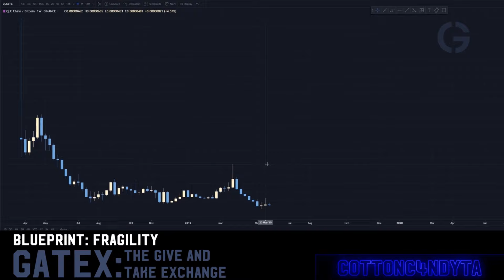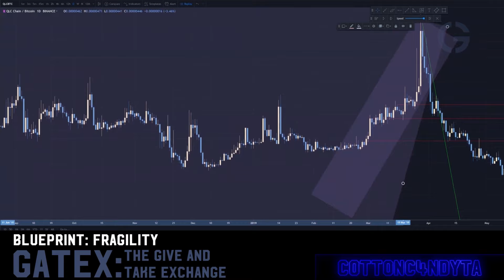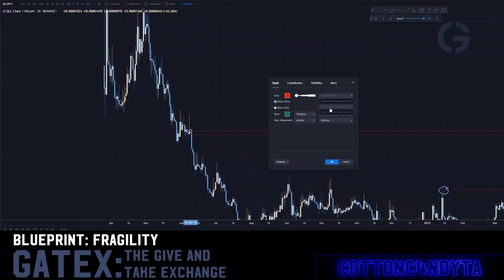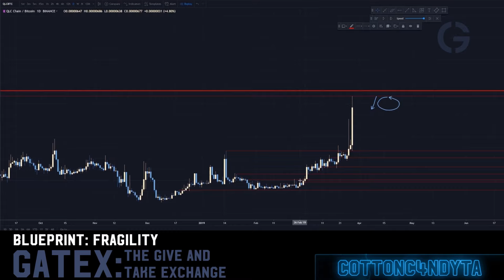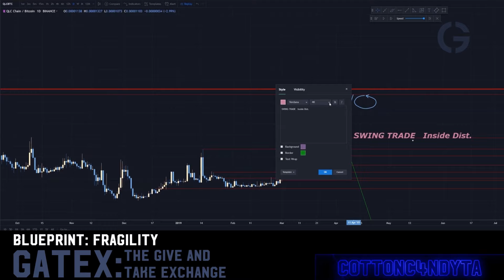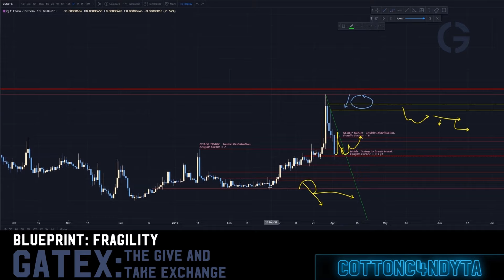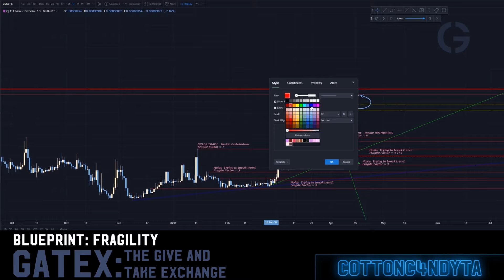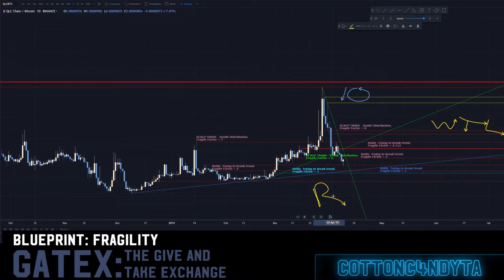Blueprint L3: FRAGILITY 1 (Level 4 Day Trading)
The Blueprint Course is the world's first Procedural Analysis training! created by c0tt0nc4ndyta this is the evolution of Day Trading Technical Analysis by introducing the third layer (PA) to Day Trading, the first two being Technical and Mental Analysis. In the Blueprint (Procedural Analysis) we understand how to best see the execution layer in Day Trading.
Topics like bankroll management, where the best spots to enter a trade are, the risk associated with every move on a chart, and all the analytics of trading that allow you to asses quality of entry. This is Procedural Analysis and will change the way you Day Trade forever. This lesson is all about how fragile as stock is.

Timecodes
0:00 - Intro
0:16 -